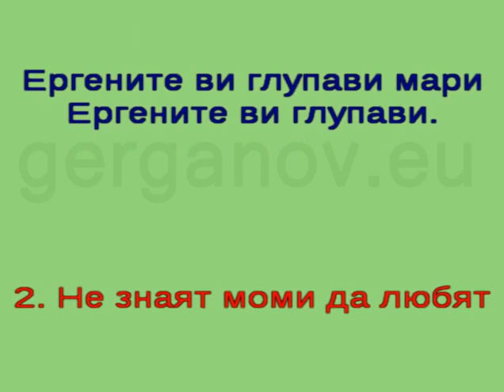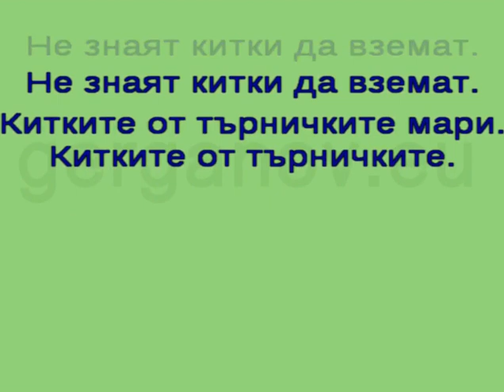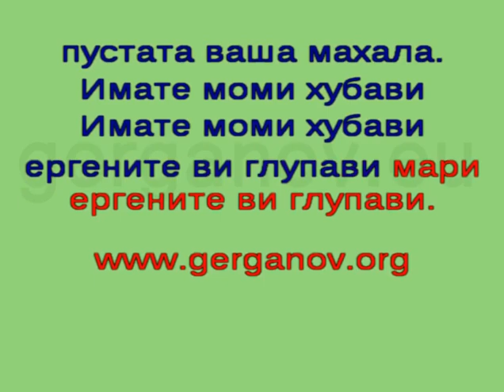SB - "Донке ле бяло момиче"